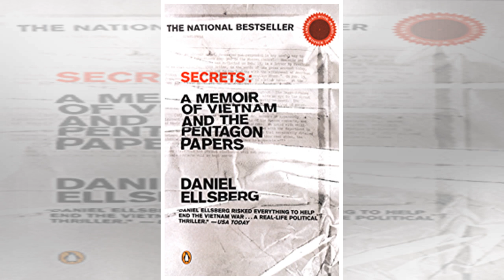[Breaking News] Countdown to Doomsday: Daniel Ellsberg and nuclear science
Photo by August Muench | CC BY 2.0 Just as the Bulletin of Atomic Scientists has moved the Doomsday Clock closer than it has ever been to our species extinction point reports show that the U.S. warfare state is moving its latest high-tech rendition of tactical nuclear weapons, the B-61 “Gravity Bomb,” to airbases on the island of Guam. Is this an attempt to intimidate North Korea? Or is it a stage in a crackpot plan to destroy NK’s ability to carry out what that state has stated categorically is its defensive strategy against just such an attack? Every sane individual I know understands that as long as nuclear weapons exist someday, and that day looms sooner every day, they will be used. The sponsors of the Bulletin, the Union of Concerned Scientists, was established after World War II and the atomic incinerations of Hiroshima and Nagasaki, by some of the very scientists and technicians who had made the bomb possible and who then understood the nature of the monstrous evil they had unleashed. Though Albert Einstein was not one of those scientists his theoretical physics had abetted the basic formula for fission and the Bomb and, believing that Nazi Germany was working on a bomb too, he urged President Franklin Roosevelt to undertake the Manhattan Project. He came sorrowfully to regret this action and spoke regularly about his opposition to war and the nuclear age. “If only I had known,” he declared, “I should have become a watchmaker.” The renowned physicist also focused attention on the existential quandary unique to the human species when h...